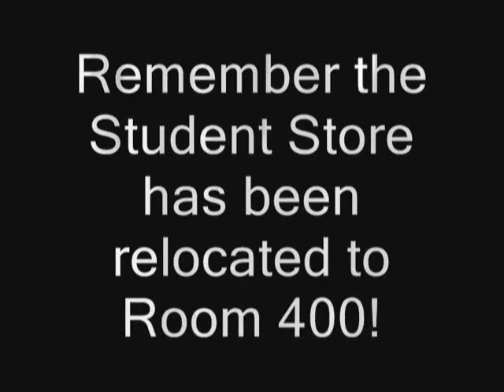300 Hall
MVTV commercial.